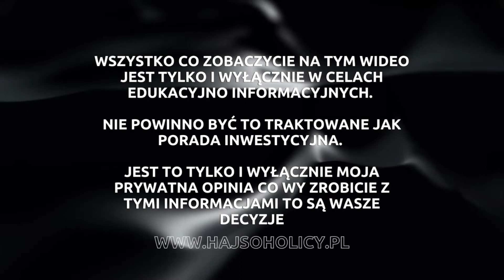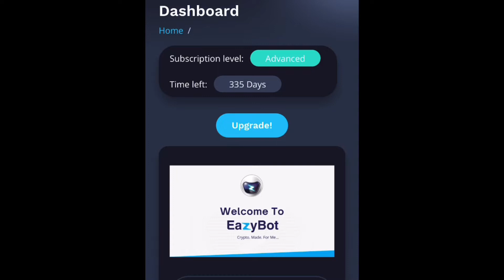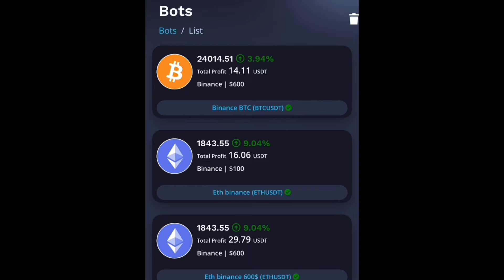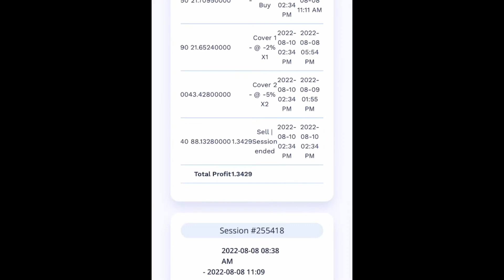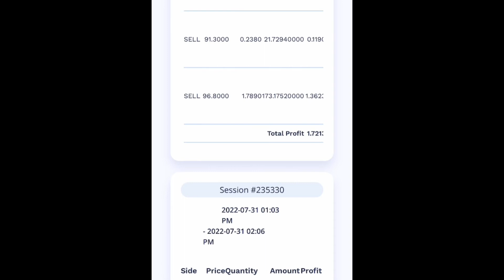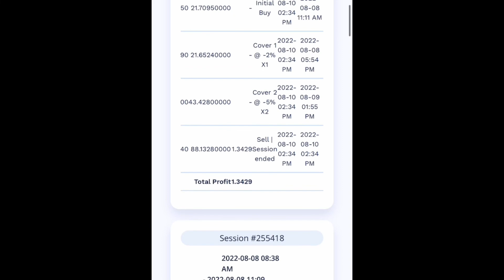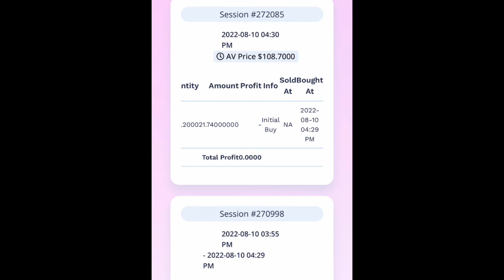EazyBot - dobrze radzące sobie narzęrzie do handlu na spot i tradingu na Binance lub Kucoin po API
Szczegółowy opis na blogu